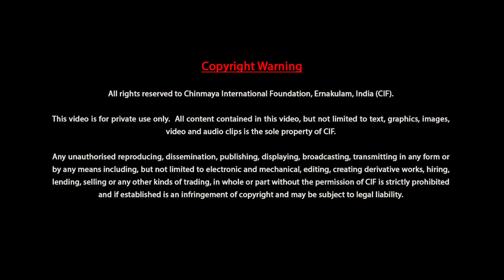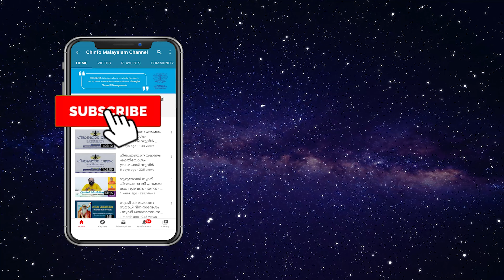വിവേകചൂഢാമണി - ബ്രഹ്മചാരിണി ദേവകി ചൈതന്യ - പ്രഭാഷണം 92